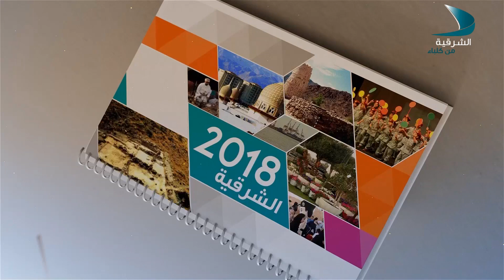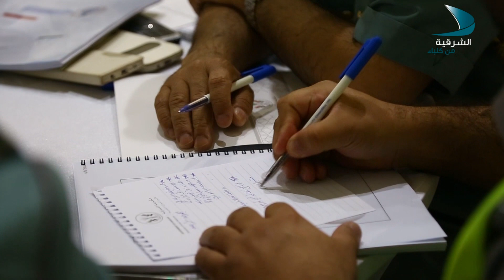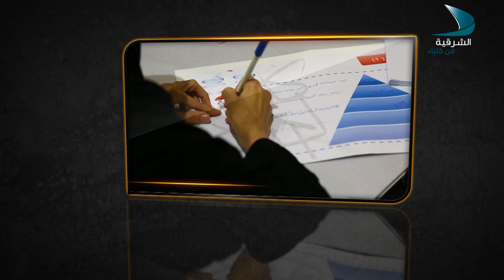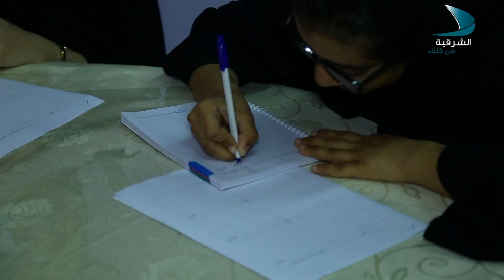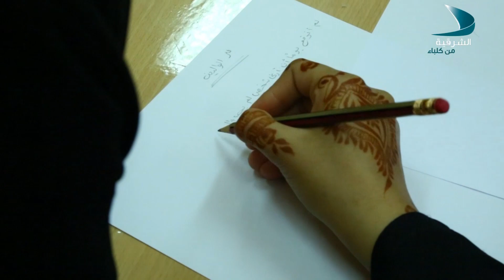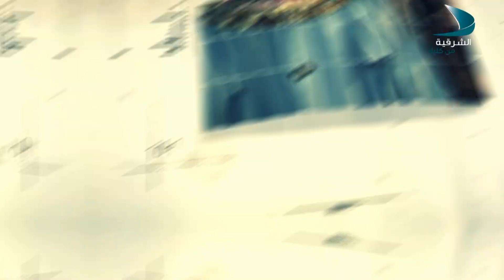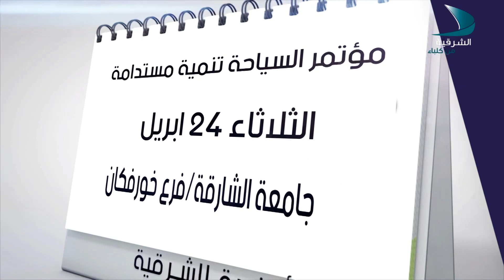أجندة الشرقية EP9